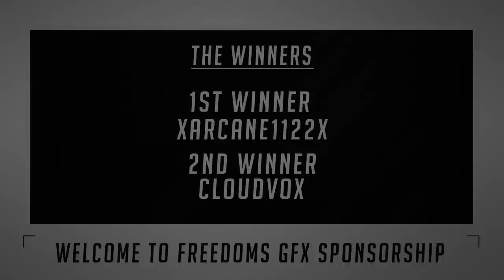Freedom GFX sponsorship 3!!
Winners -

▼ Freedom!

▼ Network

▼ XSplit

▼ Music